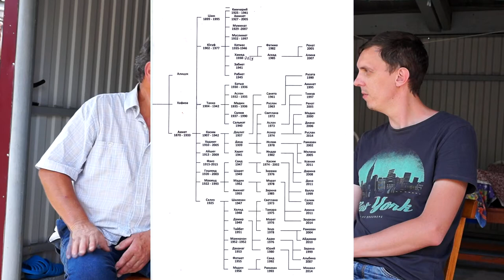Об убыхском роде Ушхо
Интервью с Халидом Салифховичем Ушхо из аула Хаджико об убыхских корнях рода Ушхо, их истории, родственниках и проблемах современных убыхов в России.